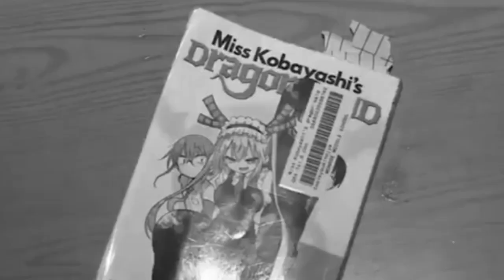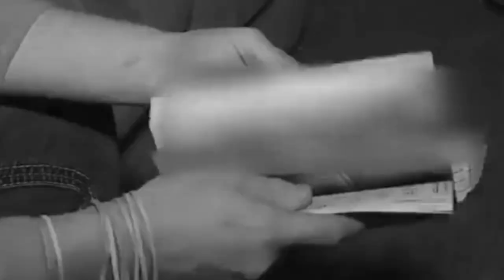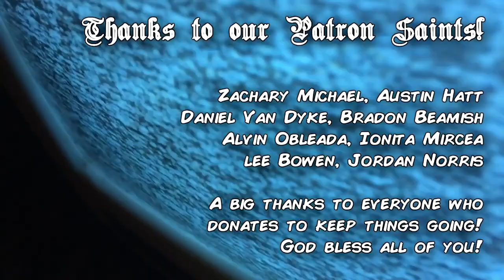DRAGON MAIDS ARE A PUBLIC MENACEAND MUST BE DESTROYED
Dragon Maids have not been kept in check. They must be destroyed. They are a threat to the livelihoods of Americans. They corrupt our children, they hurt our children, they take the innocence of our children, and much worse. This must not stand. For America to stop the degeneracy that is the Dragon Maid, they must stand up against this existential threat.

Back Englewood on Indiegogo!

Social Media!

Micah and The Hatman’s Official YouTube Channel!